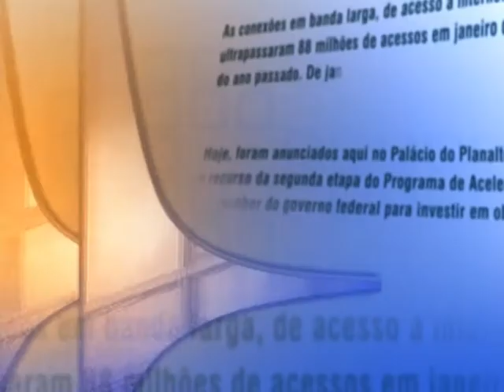Direto do Planalto - 15 de julho